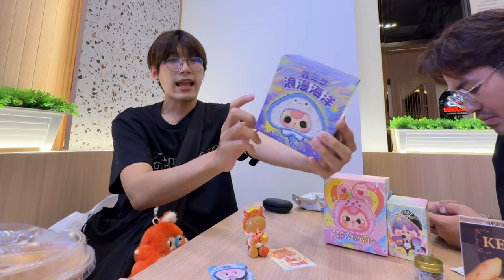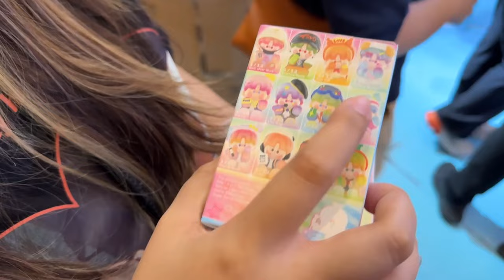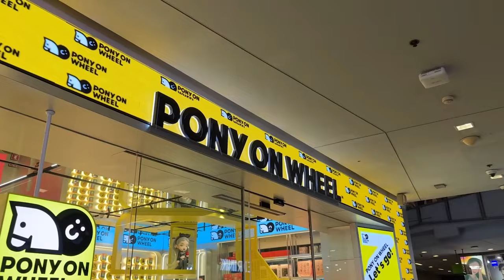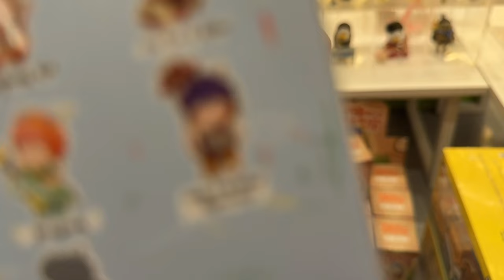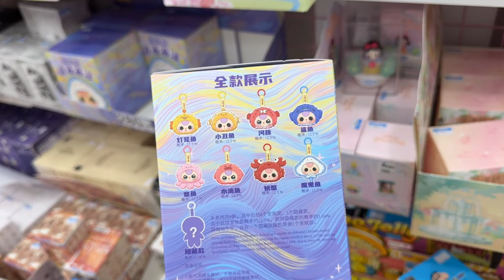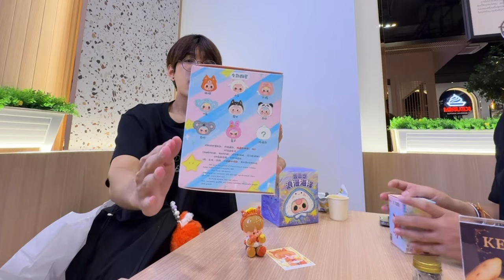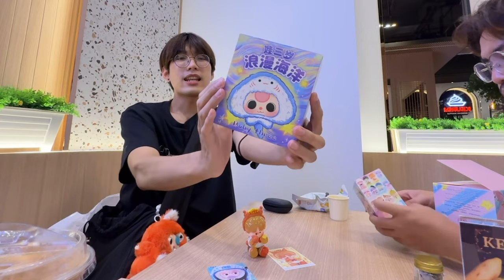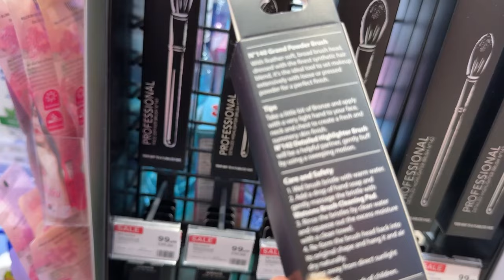Weekend vlog 🥓 นี่วลอกหรือช่องกิน ให้คิดใหม่ | nusyeon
บางทีก็สับสนว่ารายการเที่ยว หรือ รายการกิน กินเก่งม๊ากกกก